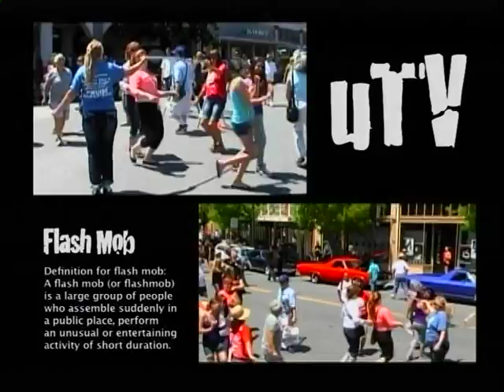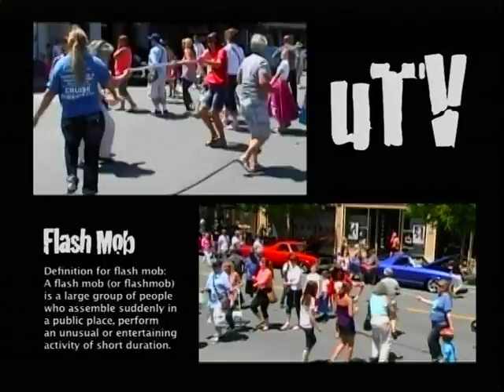American Graffiti: FLASH MOB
BONUS VIDEO | FLASH MOB - filmed on location at American Graffiti: Classic Cars, Music, Movie Facts and more!

This uTV Special is PACKED with ALL the HIGHLIGHTS from CRUISIN' OUR BOULEVARD in PETALUMA, CA, with more CLASSIC CARS then any AMERICAN GRAFFITI special, including MOVIE FACTS from actual FILM LOCATIONS in Petaluma, CA, plus EXCLUSIVE INTERVIEWS with the MOVIE CAR owners from all your favorites used in AMERICAN GRAFFITI. Also, if that WASN'T ENOUGH? uTV was reporting LIVE from CRUISIN' OUR BOULEVARD in DOWNTOWN PETALUMA, CA, to bring you all the ACTION from the SPONSOR's and Cruisin' PARTICIPANT's of Petaluma's Salute to AMERICAN GRAFFITI including HENRY TRAVERS' MEMORIAL SCHOLARSHIP presentation, HOBBYTOWN USA remote control CAR RACE, plus SPECIAL MUSICAL PERFORMANCE from THE FONDETTES and MUCH MORE!

Don't miss the UNLIMITED LAUGHS, FRESHEST TALENT, and POPULAR BUSINESSES from this feel-good EPISODIC SERIES that is Rated the #1 Public Television program in the San Francisco Bay Area.

FILM LOCATIONS for this episode include: DOWNTOWN PETALUMA, CA.

uTV CHANNEL offers a PLATFORM for the upcoming ARTIST, BUSINESS, NON-PROFIT and PERFORMER, showcasing their TALENT, providing YOU the viewer with EXCLUSIVE CONTENT that you can’t find anywhere else!

So, Kick back!
Silence the iPhone or Android.
Turn up uTV.
And most of all...enjoy the show!

🎥 American Graffiti: Classic Cars, Music, Movie Facts and more!

Keep it locked 🔒 into uTV because you don't want to miss a beat! 🔉

We would love to hear from you, if you are a fan or just want to be a part of the show!

We can be reached via DM using any platform listed (above). Also, we value your “Comments” and “Likes,” good or bad, if you take the time...then so will we!

We are excited to connect with you!

🏳️ Special Mention(s) in this Video Presentation:

🎥 Cruisin' Our Boulevard | Petaluma, CA.

🎥 American Graffiti | Lucas Film, LTD.

👥 Special Guest(s): Linda Munsch, Pinky, Daphne, John Furrer, Maria, Lilly, Brianna, Phil, Steve, Tallon, Clay, May Daily, Petaluma Pete, and The Fondettes.

🏳️ Very Special Thanks: The Petaluma Plaza North, Henry Travers' Memorial Scholarship, HobbyTown USA, Pinky's Pizza Parlor, Mi Pueblo Restaurant, City of Petaluma, Petaluma's Salute to American Graffiti Cruisin' Our Boulevard, and Petaluma Save-A-Life Project.

🎬 How 101.7 THE FOX RADIO STATION Changed the Game! | Episode 20

This video is about: american graffiti, american graffiti movie, do you wanna dance american graffiti, is american graffiti a musical, american graffiti songs, rock and roll, rockn roll, flash mob, flash mob music, flash mob dance performance, flash mobs best, flash mob dance, flash mob videos, what is flash mob, is flash mob a street dance, flashmob, dance, dancers, music, bestflashmob, flashmobs, and utv the variety show.